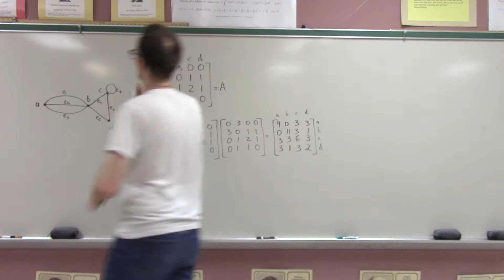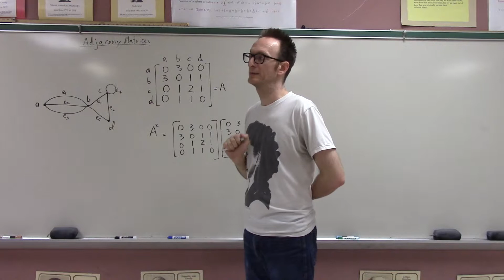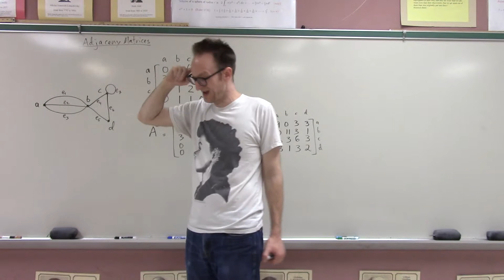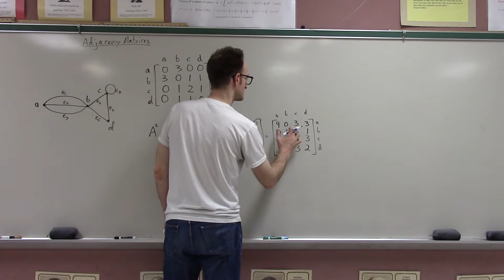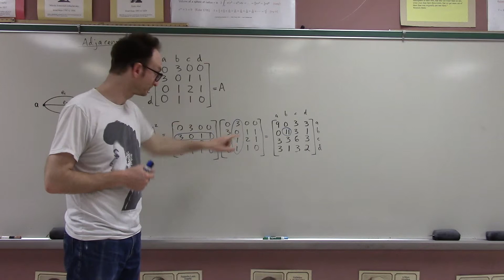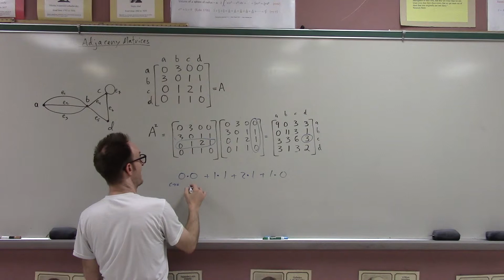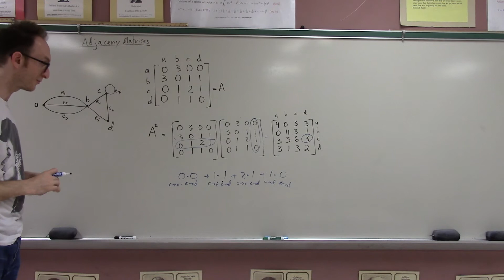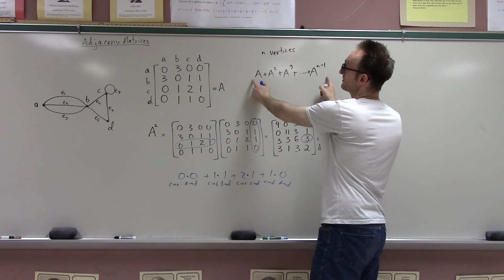Discrete Math - Adjacency Matrices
Discrete Math - Rose - Blair - MBHS - Graph Theory Day 2 - 5/07/2019